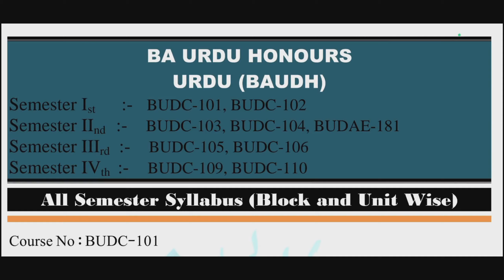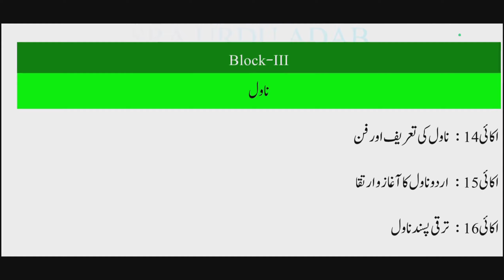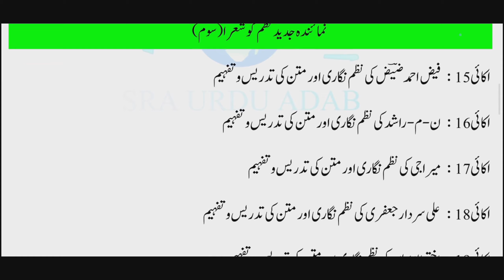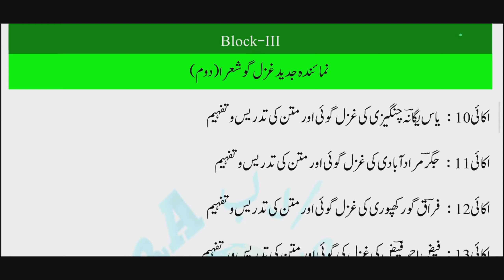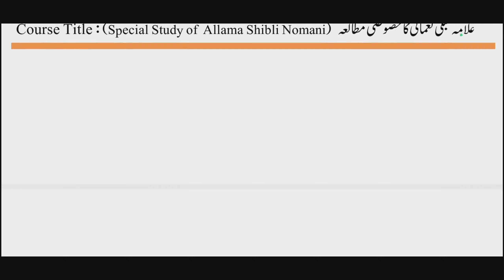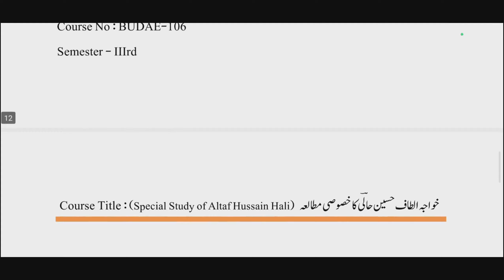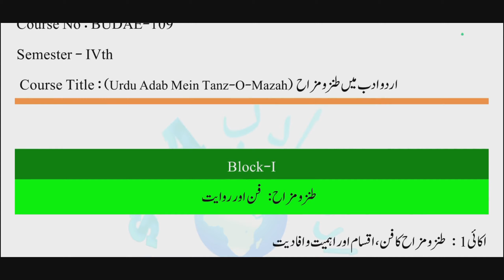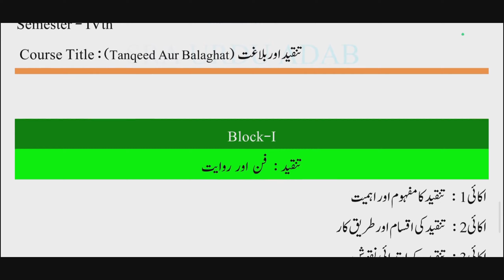IGNOU BA Urdu Honors Syllabus 2024 | BUDC-101, 102, 103, 104, 105, 106, 109, 110 BUDAE-181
ignou ba urdu syllabus
ignou urdu ba syllabus
ignou ba urdu baudh syllabus
ignou ba urdu baudh syllabus semester wise list
ignou ba urdu
ignou
ignou result
ignou admission
ignou hall ticket
ignou assignment
ignou courses
ignou university
indira gandhi national open university
ignou datesheet
egyankosh
ignou prospectus
ignou solved assignment
budc 132 syllabus 2024
budc 131 syllabus 2024
budc 133 syllabus 2024
budc 134 syllabus 2024
budc 135 syllabus 2024
ignou ba urdu bag syllabus
ba urdu syllabus 2024
ignou ba urdu honours
ignou ba urdu assignment
ignou ba urdu solved assignment 2024